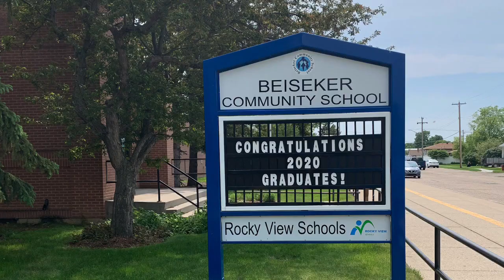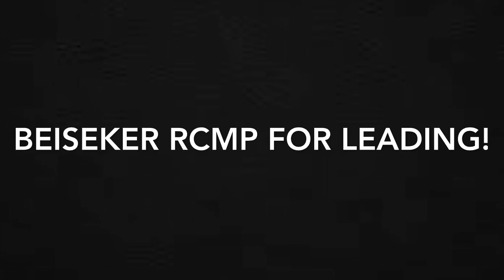Beiseker Graduation 2020 Parade